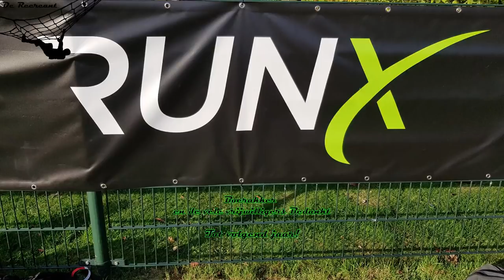Survivalrun Boerakker 13-10-2018 Frans de Graaf "De Recreant" 8km recreatief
Frans de Graaf "De Recreant"uit Heerenveen tijdens de survivalrun Boerakker 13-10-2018 filmt de run met een gopro !!